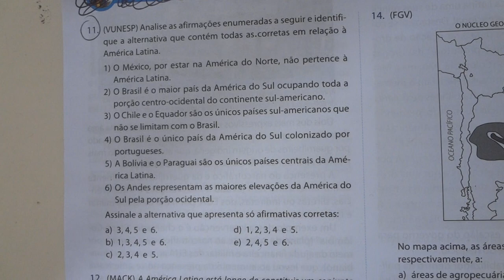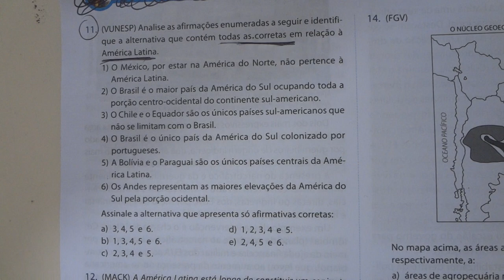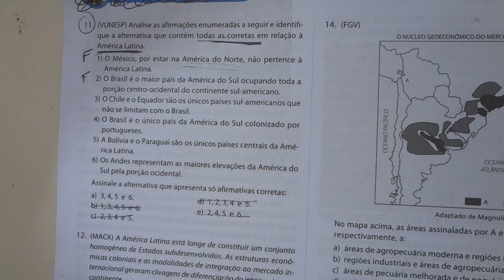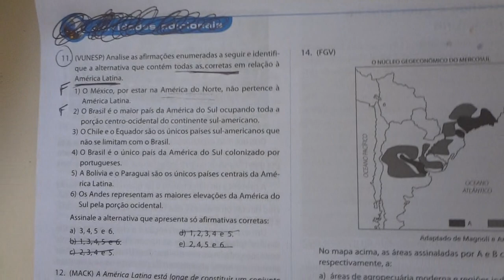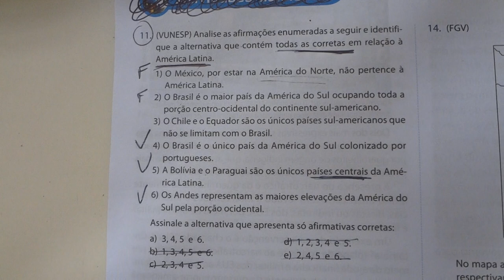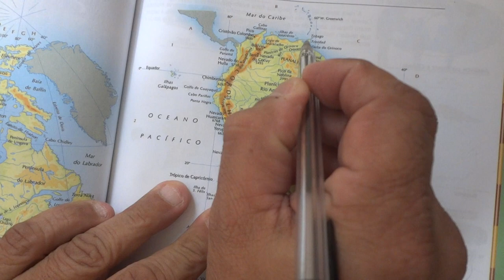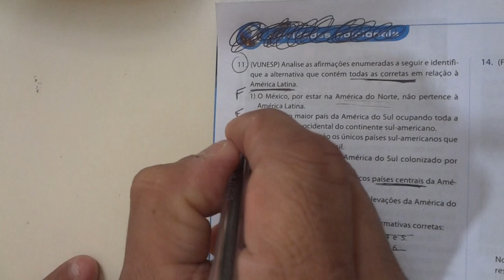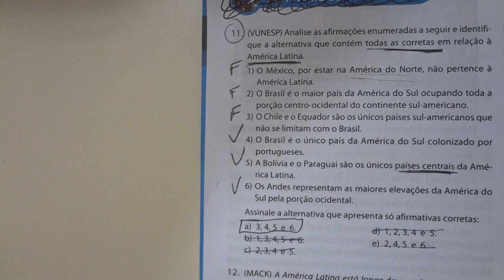CORREÇÃO DE EXERCÍCIOS - AMÉRICA DO SUL #126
O guerrilheiro da educação corrige um exercício da UNESP, que trouxe grandes polêmicas à época. Leiam o comentário que fiz sobre esse exercício, abaixo.